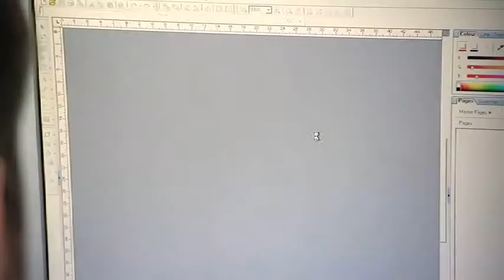Parents: understanding e-safety issues and managing risks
Staff and parents talk about parental awareness of e-safety issues in the home environment.